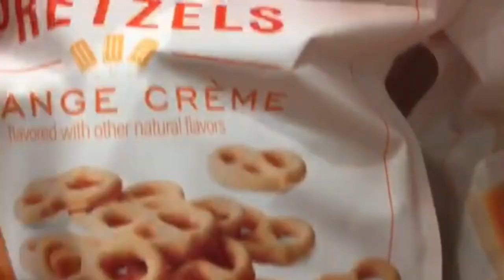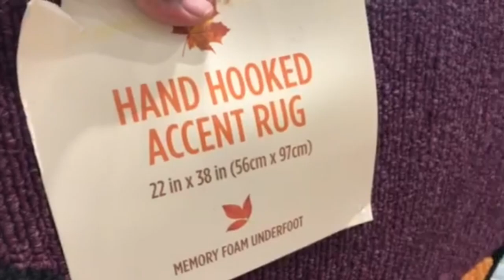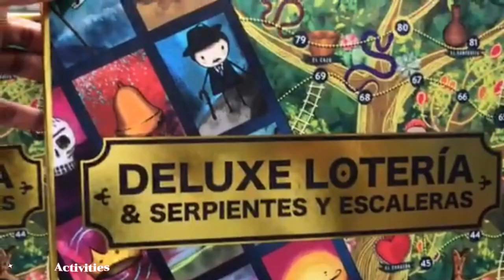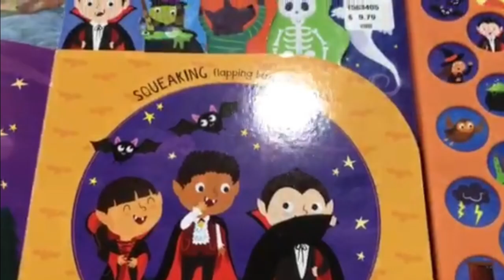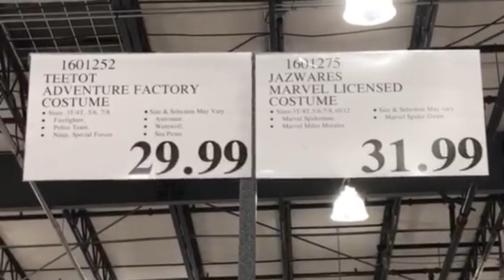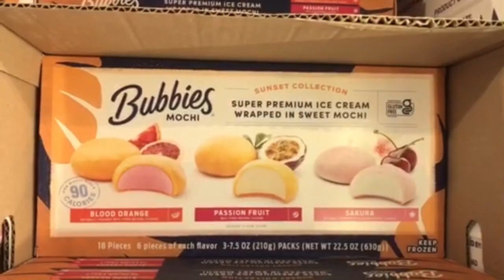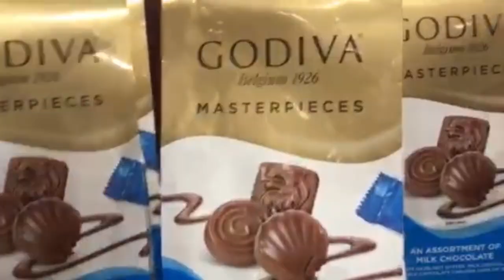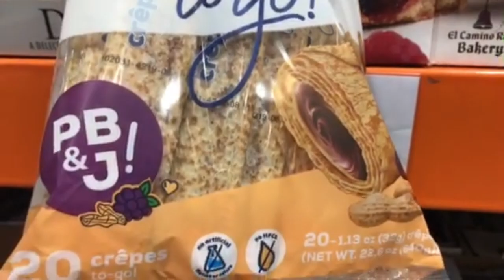Costco HALLOWEEN Costumes | FALL decor | SNACKS | 2024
A look-see at the HALLOWEEN costumes available at Costco.  I also check out the halloween candy, fall decorations, books, and candles available.

Video Timestamp:
0:00 Intro
0:16 Events
0:29 Candles
0:50 Plushies
1:13 Decorations
3:00 Christmas
3:36 Disney
4:05 Borad Game
4:30 Toys
4:50 Books
5:57 Costumes
10:13 Trade Cards
10:31 Freezer
10:42 Snacks
13:34 Outro